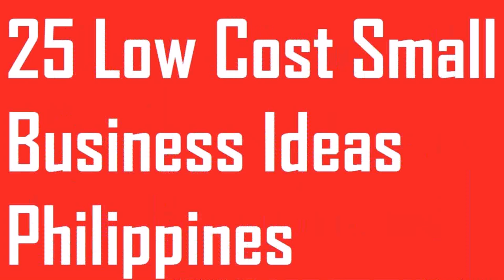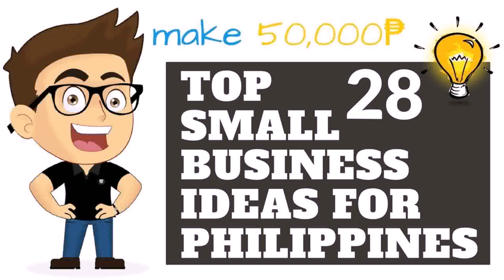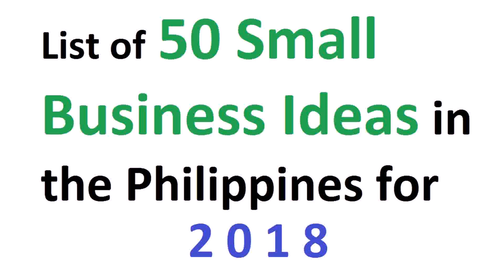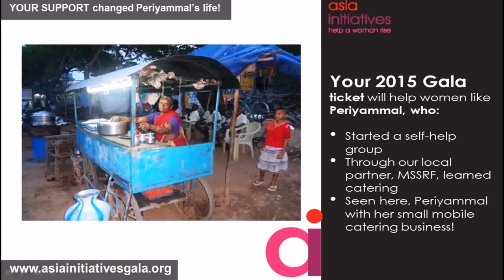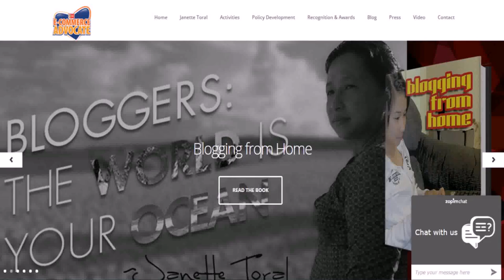Most Successful Small Business Ideas In The Philippines (see description)